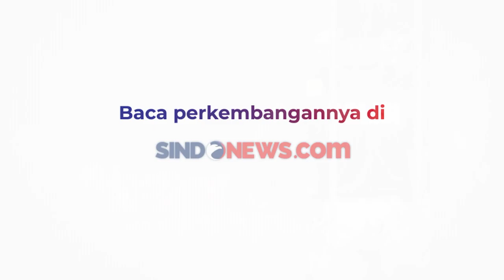Jesicca Wongso 'Kopi Sianida' Resmi Ajukan PK, Bawa Novum Rekaman CCTV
Terpidana kasus pembunuhan Wayan Mirna Salihin, Jessica Kumala Wongso resmi mengajukan peninjauan kembali (PK) ke PN Jakpus didampingi kuasa hukumnya, Otto Hasibuan, Rabu(9/10).

Jessica membawa novum berisi rekaman cctv yang sebelumnya tidak ditampilkan saat sidang. Otto menyebutkan, Jessica membawa novum berisi rekaman cctv yang selama ini tidak pernah ditampilkan dan disimpan ayah Mirna, Edi Darmawan Solihin.

Sementara Jesicca Wongso mengaku kaget dengan adanya novum baru dan hanya bisa berdoa terkait hasil dari pengajuan PK nya tersebut.

Reporter: Nur Khabibi